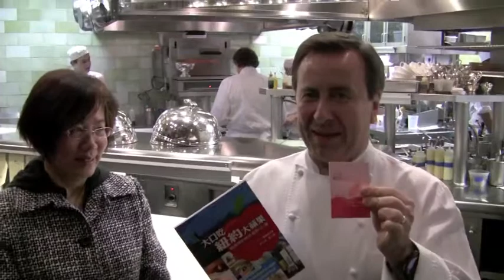Daniel Boulud & Eat Big Apple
Chef Daniel Boulud with the author of "Eat Big Apple" Mrs. Cheng, filmed on location at Daniel.